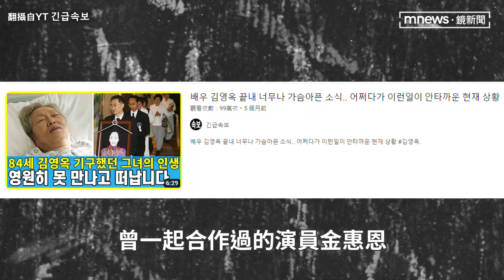「國民奶奶」金英玉被誤傳死訊 金惠恩嚇哭：不要再錯過了｜鏡速報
演員金英玉是南韓戲劇圈大前輩，出演過的戲劇作品數量不勝枚舉，有「國民奶奶」的稱號。但近期南韓假新聞猖獗，竟傳出金英玉的烏龍死訊，曾一起合作過的演員金惠恩還被假消息所騙，難過大哭了好久。